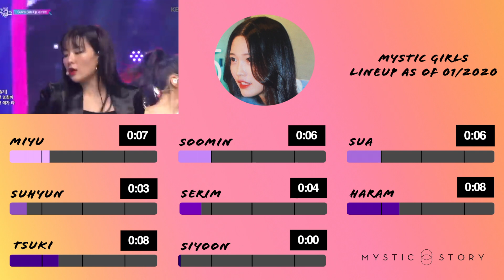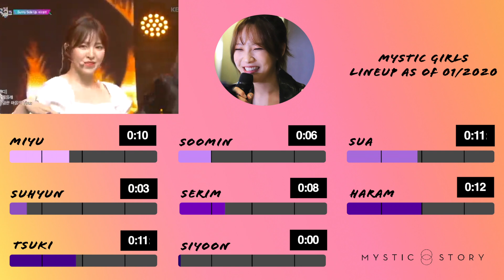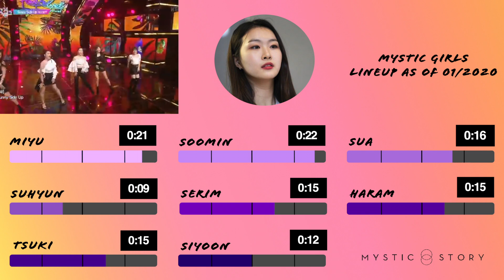How Would Mystic Girls 01/2020 Lineup sing "Sunny Side Up!" by Red Velvet?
Using the supposed lineup from what information we can glean as fans.
This is not the official final lineup.